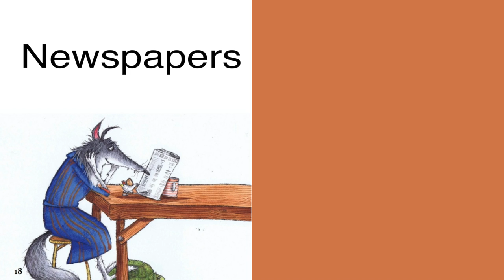Vocabulary - Newspaper - The Secret Diary of a Wolf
ASL Storytelling -